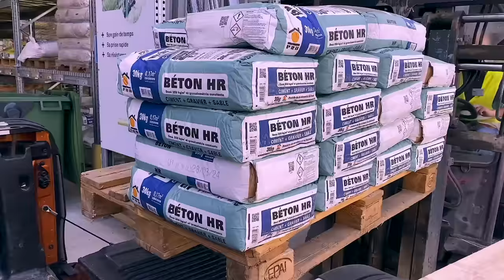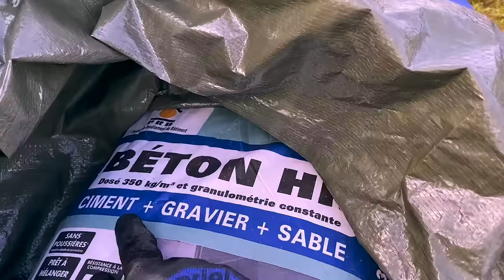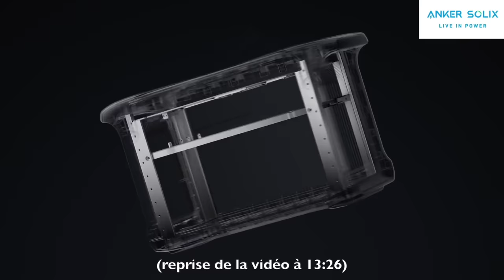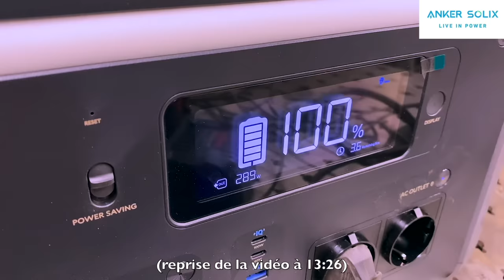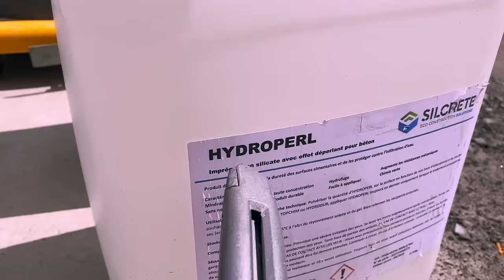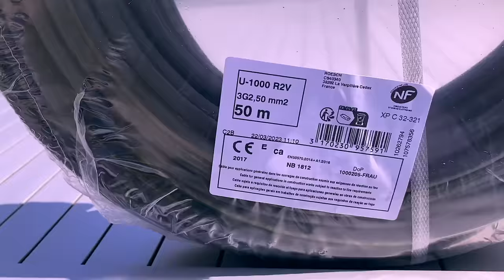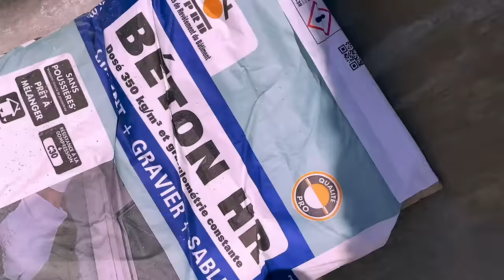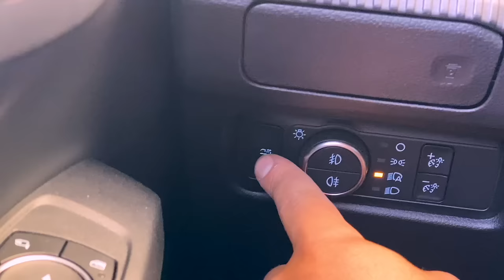Travaux 100% béton : ceinture piscine, seuil de portail, parking, muret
J'ai consacré cette vidéo à tous les travaux de maçonnerie qu'il me restait à faire sur le terrain donc la ceinture de la coque de la piscine, le seuil de mon portail coulissant, les caniveaux, le parking et le muret.

La batterie Anker SOLIX F1200 est actuellement en promo pour October PrimeDay, 799€ au lieu de 999€

Mes outils :
- Ma scie à onglet Bosch
- Ma petite scie à onglet sur batterie Bosch
- La domino de Festool
- L'affleureuse Bosch
- Ma perceuse
- Ma défonceuse CMT
- Ma fraise CMT

MON MATERIEL VIDEO :

Mon sac

24-70mm F2.8 GM
Cage pour Sony A7S3
Carte SD rapide

Stabilisateur
Pour camera RONIN RS2
Pour iPhone